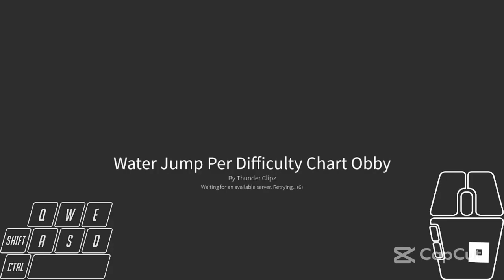(NEW GAME) Water Jump Per Difficulty Chart Obby